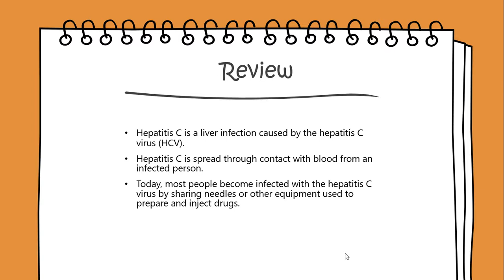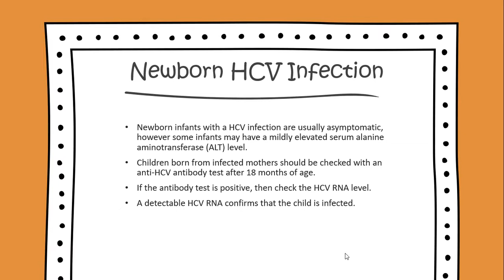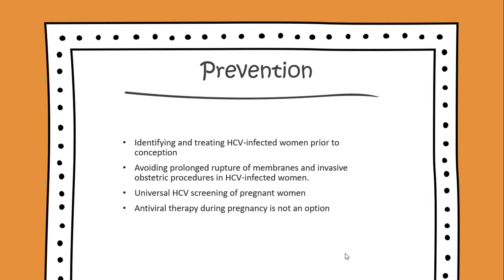Simple Primary Care Review (Hep C in Pregnancy)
Today we go over hepatitis C in pregnancy and how transmission occurs. This presentation also goes over prevention measures as well as how to identify the infection.